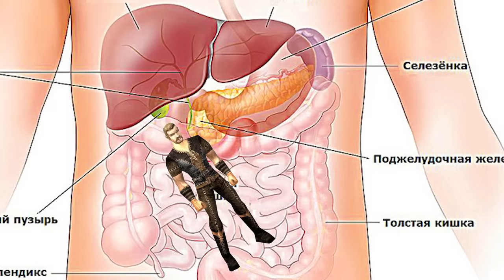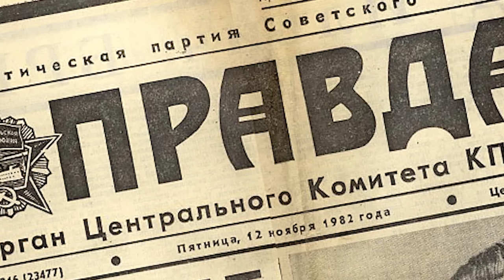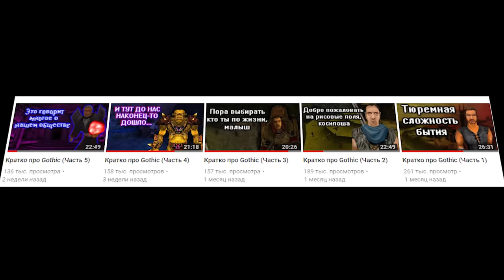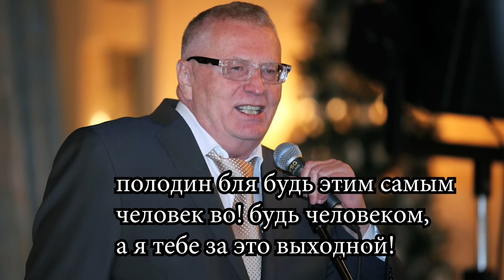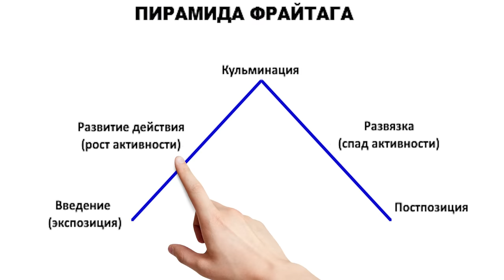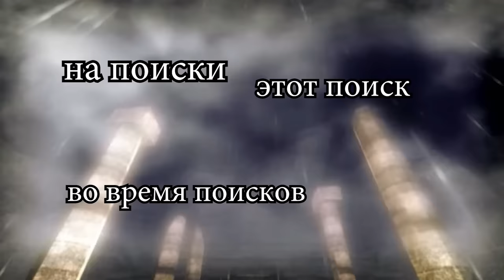Кратко про Gothic 2 (Часть 1)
Сможет ли Бэбэй получить Глаз Инноса? ИлИ ЛуЧшЕ ОчКо БуЛьДоЗеРа?